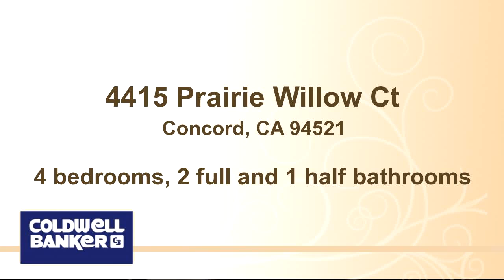Property for sale - 4415 Prairie Willow Ct, Concord, CA 94521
Bedrooms: 4
Bathrooms: 2 full and 1 half bathrooms
Square Feet: 2880
Price: $589,000

10/25/2015 11:19:02 am

Last modified: